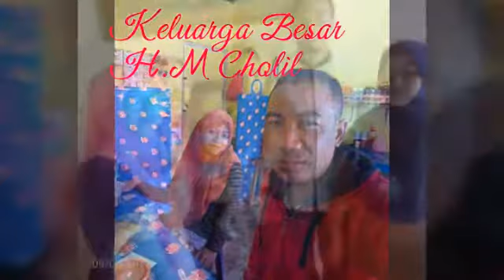Keluarga besar H.M.Cholil